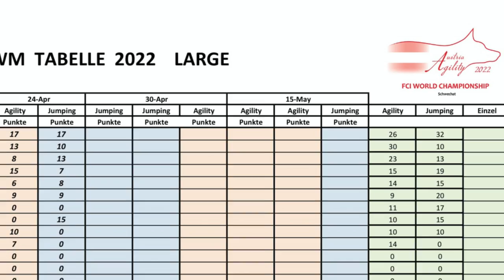Busy, 1. & 2. AWC tryout 2022